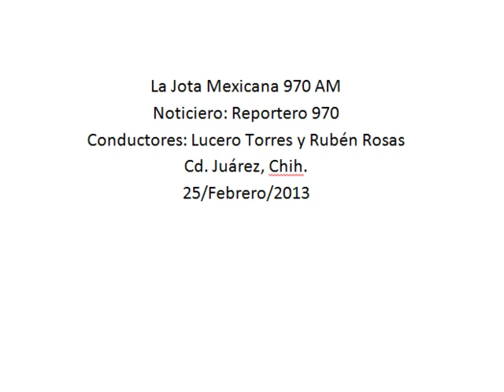Se realizó evento para conmemorar el 107 aniversario de la Esc. Hermanos Escobar